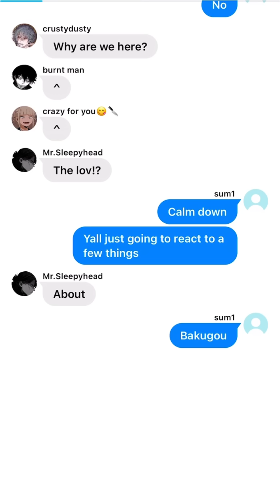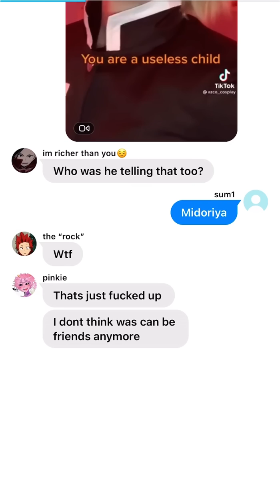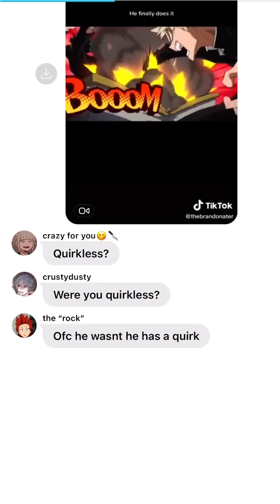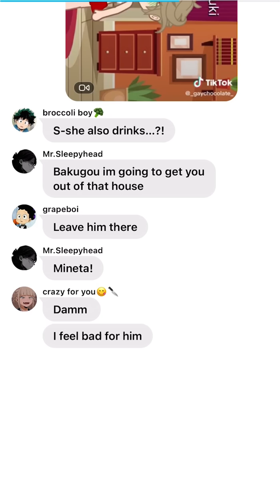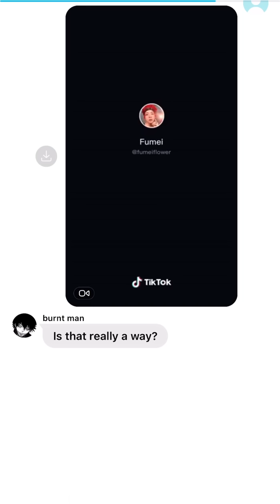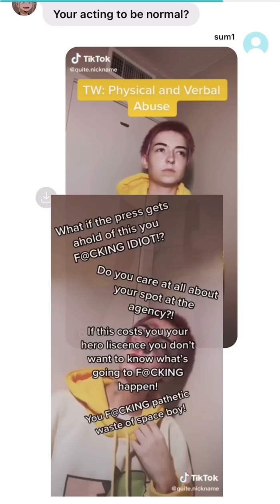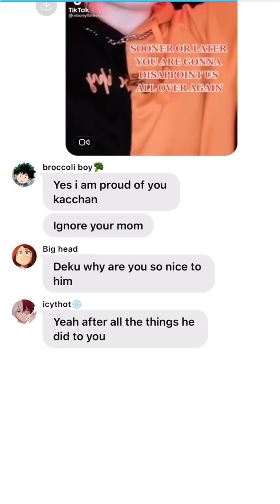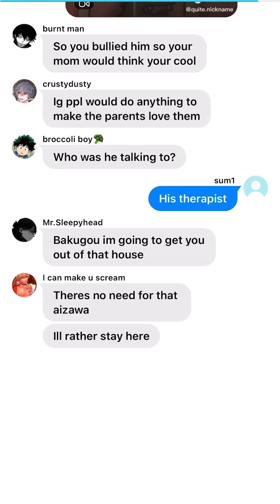Class1a+LOV react to sad?bakugou and something else|bad spelling